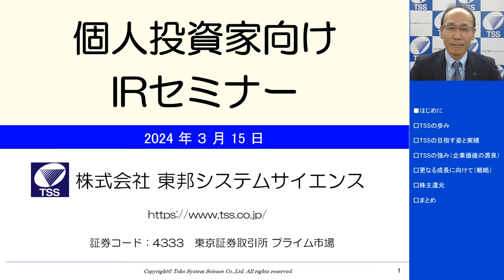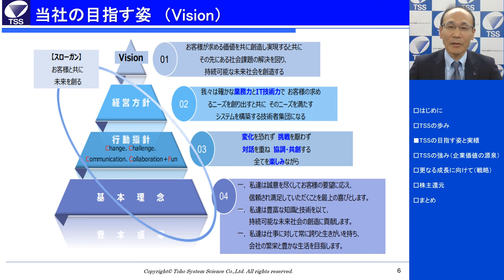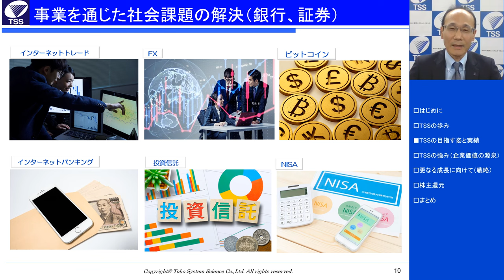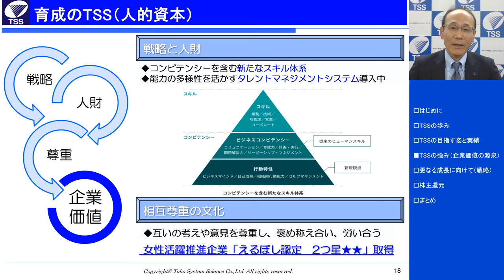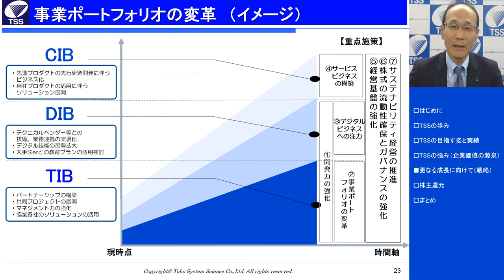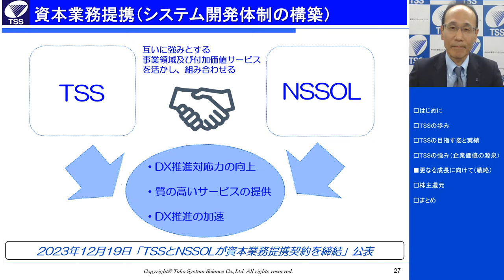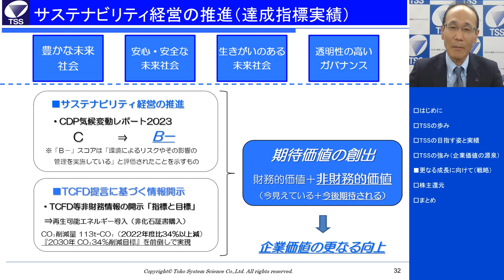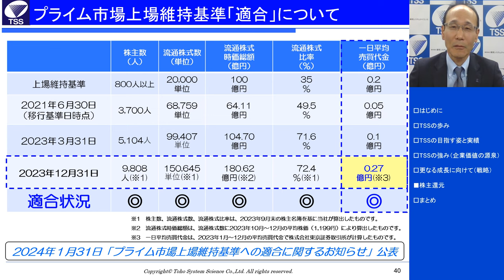【IR広告】東邦システムサイエンス 個人投資家向けIRセミナー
収録日：2024年3月15日（金）